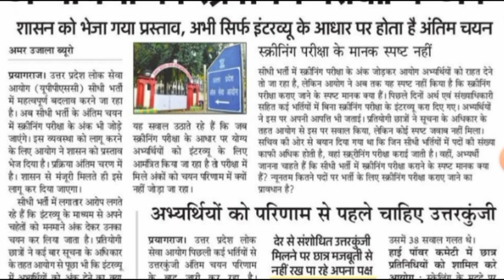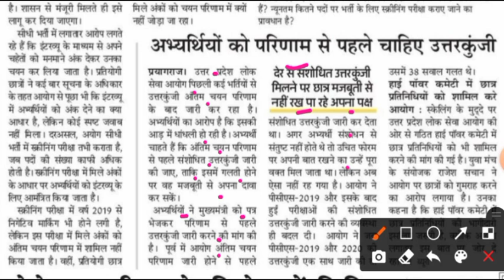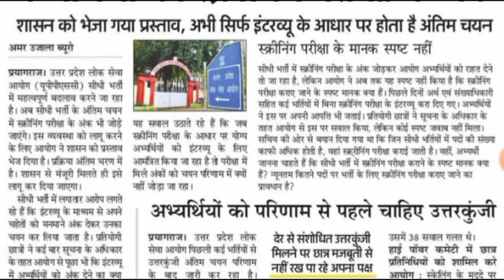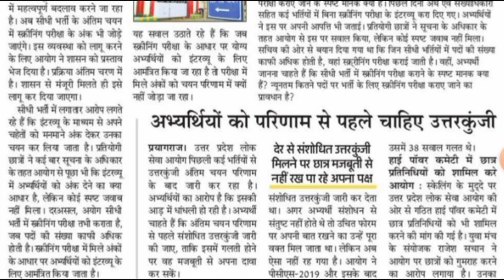UPPSC NEW UPDATE - सीधी भर्ती में जुड़ेगे अभ्यर्थियों की सक्रीनिंग परीक्षा के अंक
up nhm result kab tak ayega,
nhm 2400 new update,
nhm update
nhm result,
uP nhm result update,
up nhm news,
up nhm staff nurse update,
nhm 2400 result,
up nhn 2400 ka result kab tk ayega,
2400 result,
nhm 2400 result,
nhm result kab tak,
kab ayega result,
nhm 2400 result date,
nhm 2400 result update,

UP NHM 2700+1400 Result 2021,UP NHM ANM RESULT, Up nhm result latest news, UP NHM ANM RESULT 2021,

UP NHM ANM ( 2700+1400 POST ) Result 2021 || Up nhm anm result || Up nhm result latest newe
upnhm,